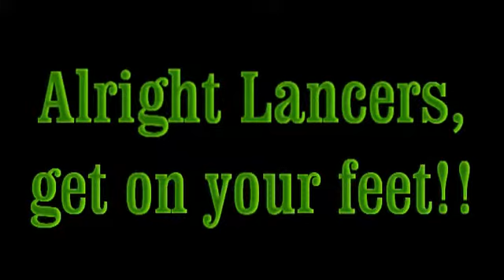Brain Break - Cement Boots